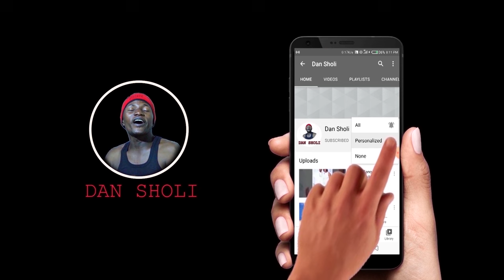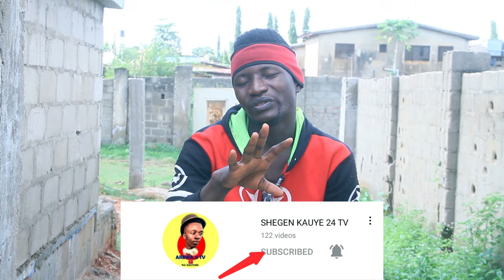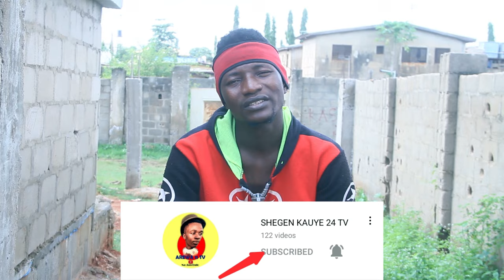Zaiyi Layya Da Kare. Dan Sholi Episode 340. Dariya Dole.